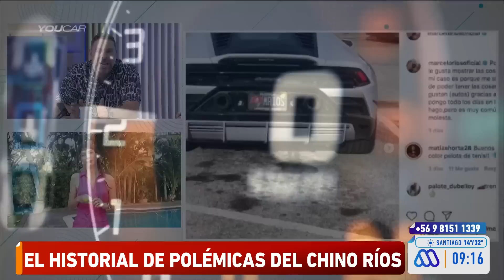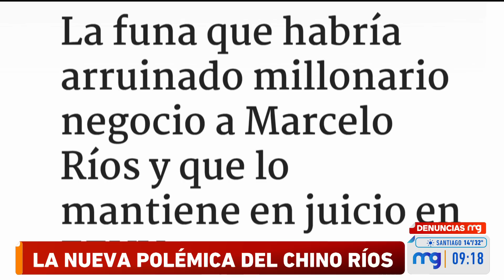Destapan millonario Negocio de Chino Ríos en EE.UU tras funa vecinal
Hace ya varios años que Marcelo "Chino" Ríos vive en una privilegiada zona de Indian Beach en Florida, Estados Unidos, sin embargo, lejos de la tranquilidad que ofrece este lugar, un problema del extenista con unos de sus vecinos lo tiene actualmente metido en un lío judicial.